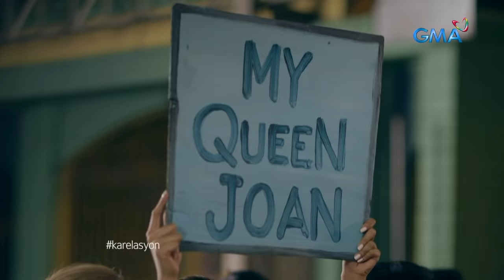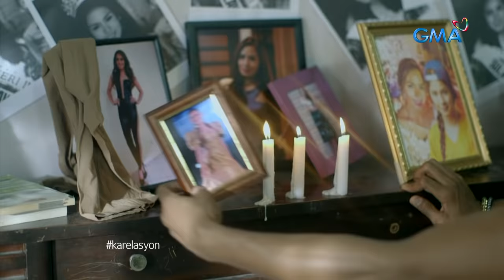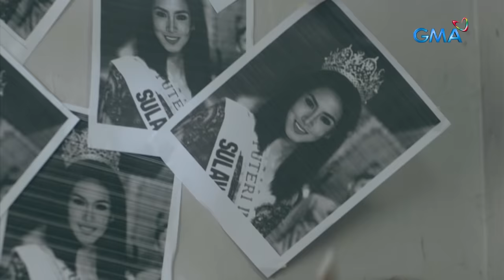Karelasyon: LALAKI, NA-OBSESS SA SARILING CRUSH? | Full Episode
Buong akala ni Liz (Kim Rodriguez) ay mabuting kaibigan ang trato sa kanya ni Dondon (Kiko Matos), na katrabaho niya sa palengke. Lingid sa kaalaman ni Liz, mayroon pala itong kakaibang pantasya sa kanya na umabot pa sa dahas!

Watch the re-runs of GMA's controversial anthology series, "Karelasyon," Mondays to Saturdays at 2:30 PM on GMA Network, hosted by Carla Abellana.